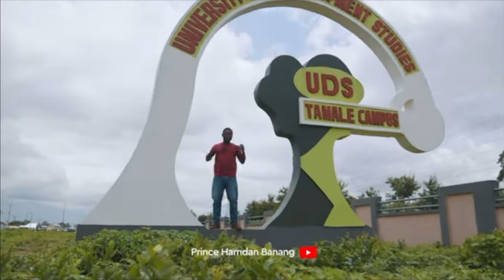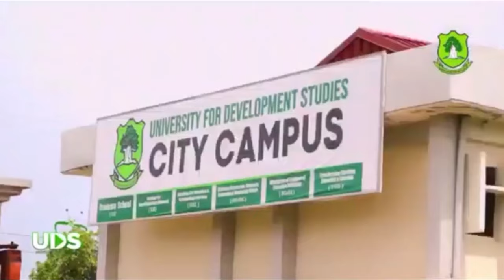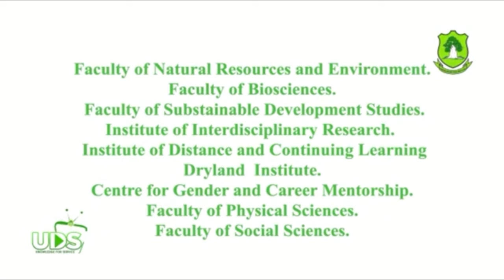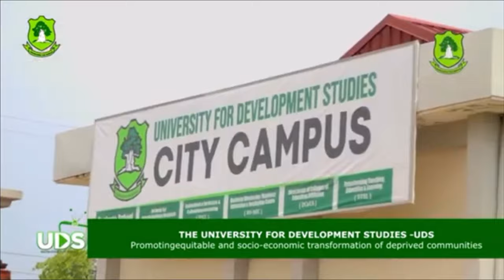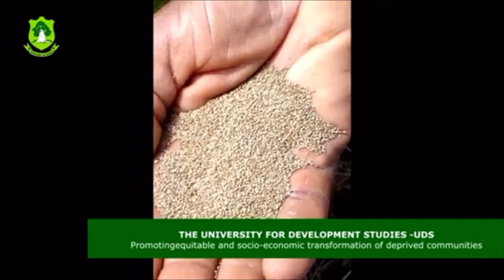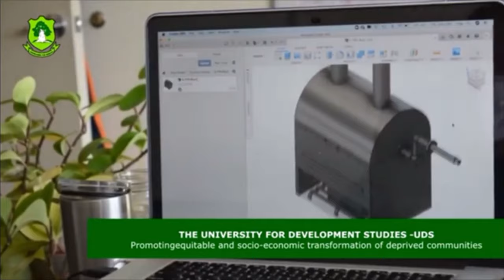GHANA 🇬🇭 EDUCATION IS ON A DIFFERENT LEVEL ENTIRELY! UDS TAMALE, EXCEEDED MY EXPECTATIONS WOW 😳.